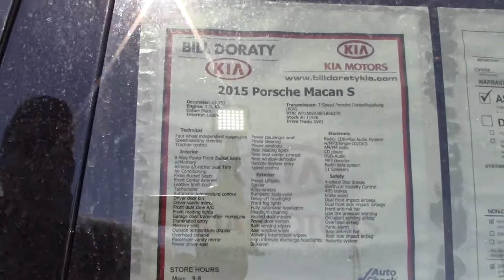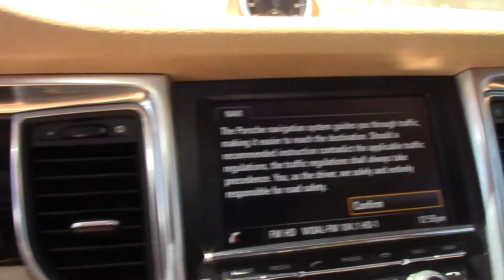2015 Porsche Macan S - Used SUV For Sale - Medina, OH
to view this Used Black 2015 Porsche Macan S for sale in Medina, Ohio.

Description
Clean CARFAX. Priced below KBB Fair Purchase Price! 2015 Porsche Macan S AWD 7-Speed Porsche Doppelkupplung (PDK) 3.0L V6